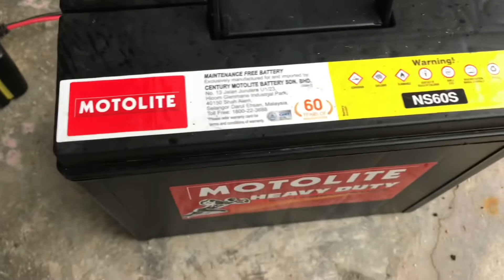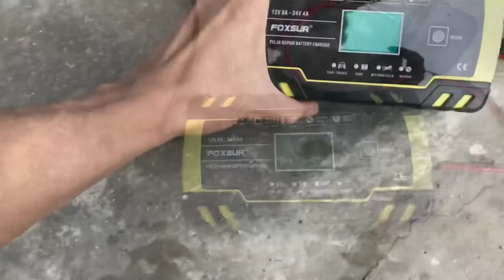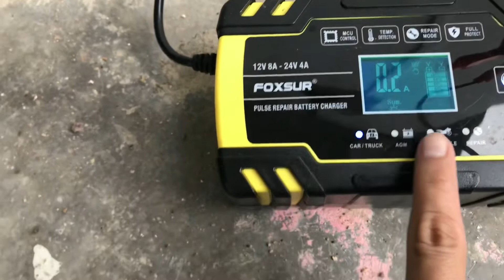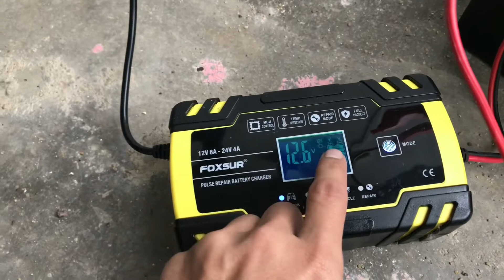REPAIR BETTERY PERLU ADA | CARA GUNA | BANYAK KELEBIHAN | 5MINIT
Alhamdulilah terima kasih untuk sokong channel ini.InsyaAllah saya akan perbaiki cara dan mutu saya dari semasa ke semasa,saya doakan kalian yang sokong channel ini diberi rezeki yang luas.